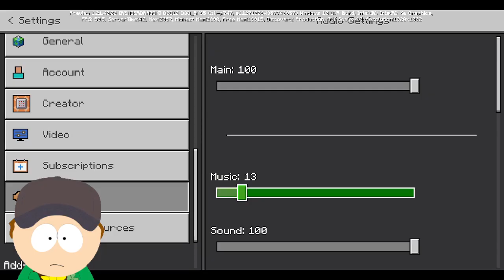Playing Minecraft Hardcore on bedrock edition! Part 1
My Twitter/X Account leave a follow there!